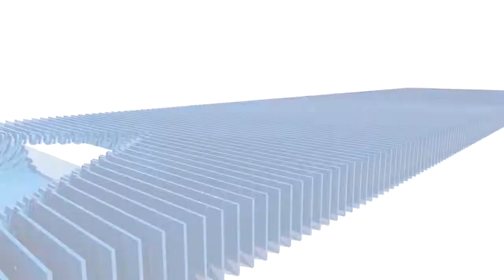सफल होने का नही कोई शॉर्कट बोले, आदित्य सिंह